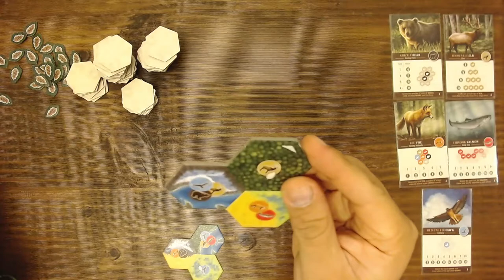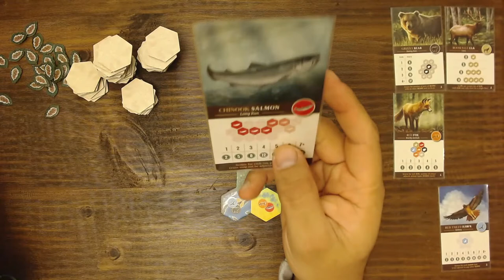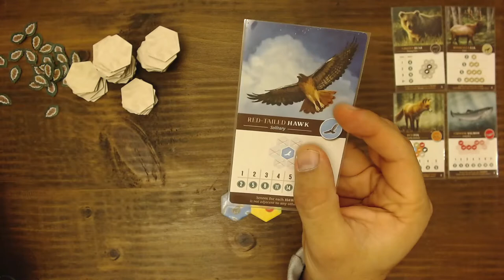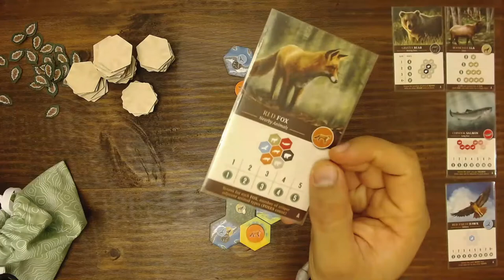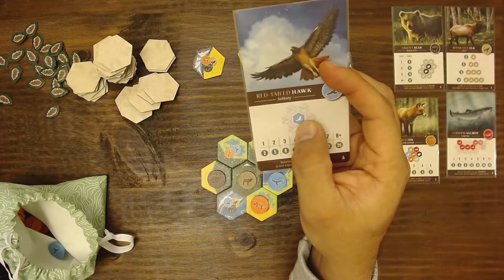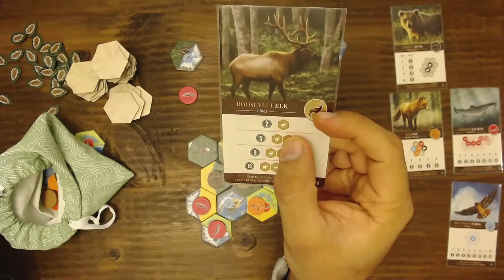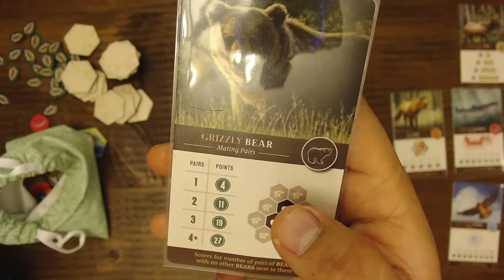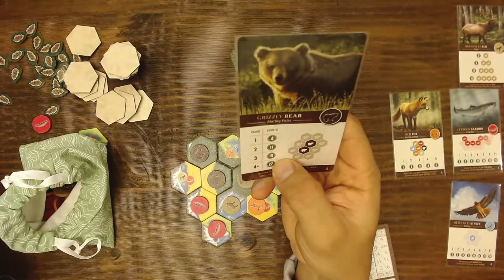Rápido Recorrido por Cascadia | Juego de Mesa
Una de las novedades de AEG para este 2021.

00:00​​ Intro
02:08 Rápido Recorrido
21:08 Opinión